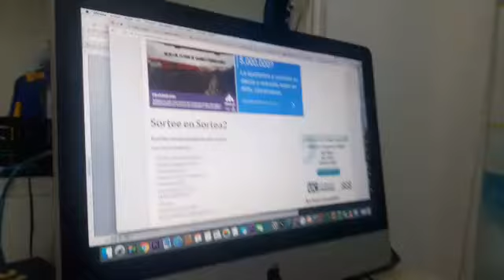Ganadora del sorteo Fular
Gracias a todas las personas que participaron en el sorteo Fular marca Conmigo. La ganadora del sorteo es María Clara Gutiérrez Villada.

Felicitaciones